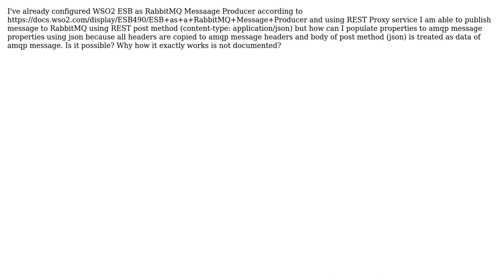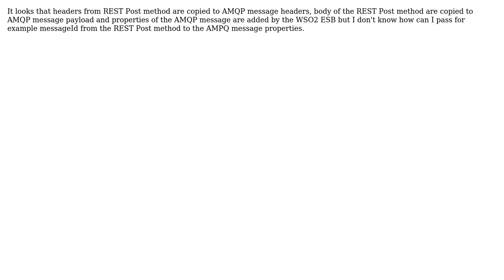How to populate message properties to RabbitMQ using WSO2 ESB as RabbitMQ Message Producer?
With thanks & praise to God, and with thanks to the many people who have made this project possible! | Content (except music & images) licensed under CC BY-SA | Music | Images & others | With thanks to user Sebastian Szlachetka user Inigo Fernandez and the Stack Exchange Network Trademarks are property of their respective owners. You are responsible for your own actions.